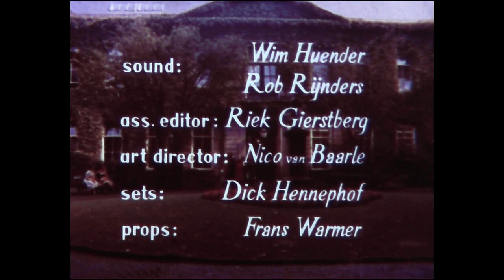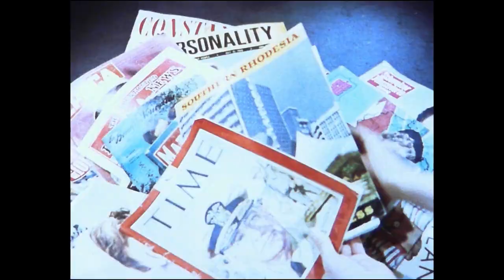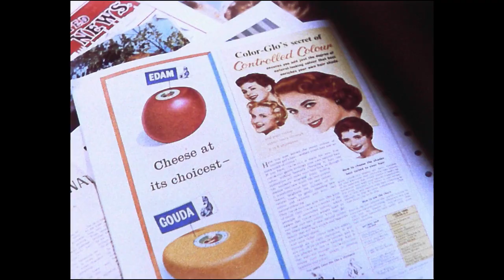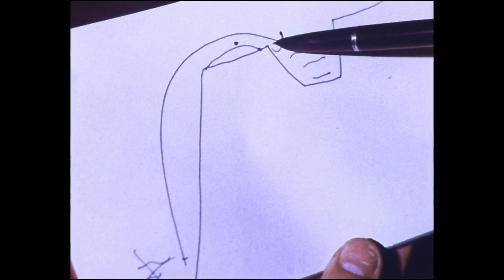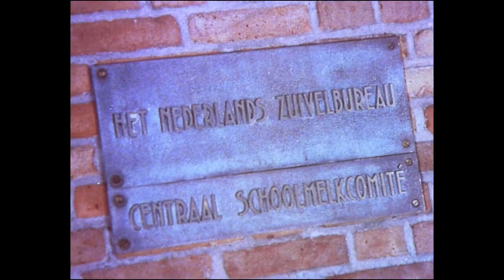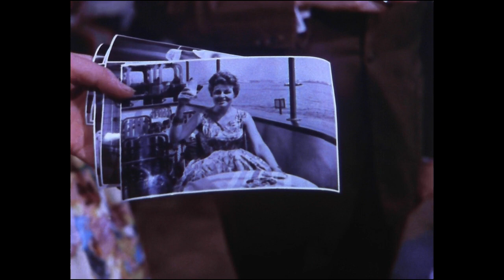Het Nederlands zuivelbureau 1959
Een Nederlandse film van Joop Geesink over melk producten. Mooi en origineel in beeld gebracht op 16 mm film uit 1959.